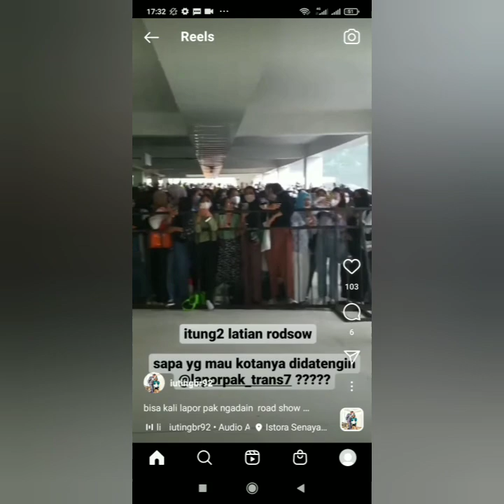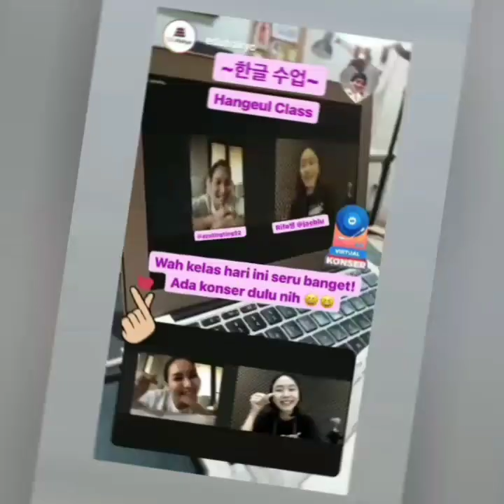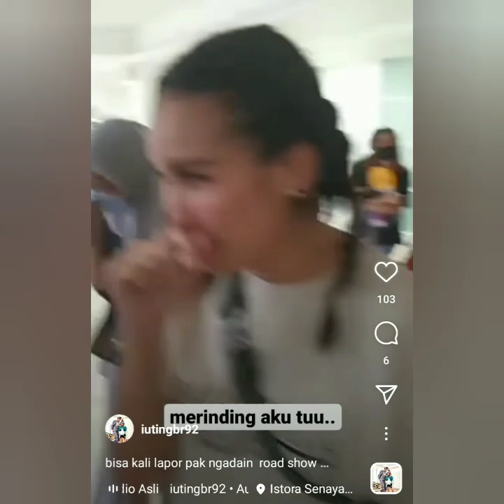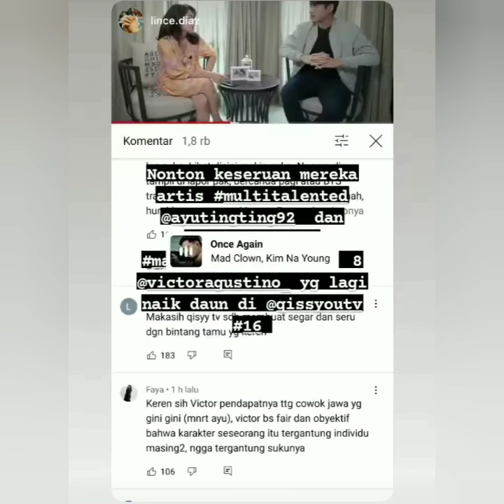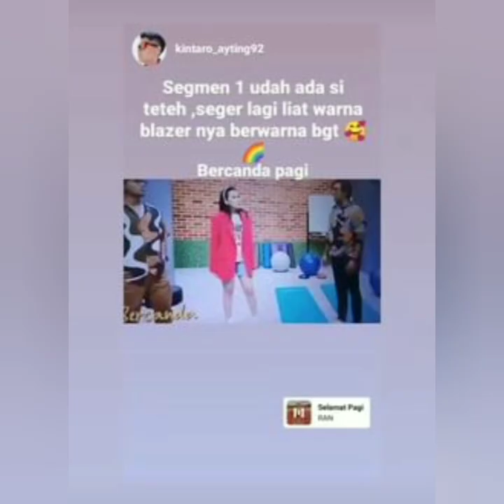SPEKTAKULER MERINDING..!! INILAH SAMBUTAN MERIAH UNTUK AYUTT DKK. SALFOK BAJU PUTIH. COBA SIMAK INI